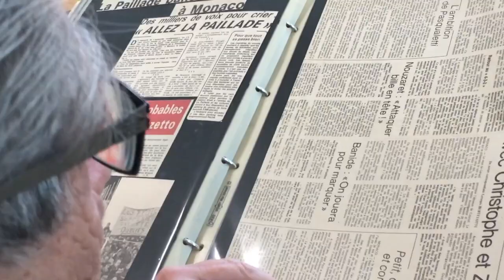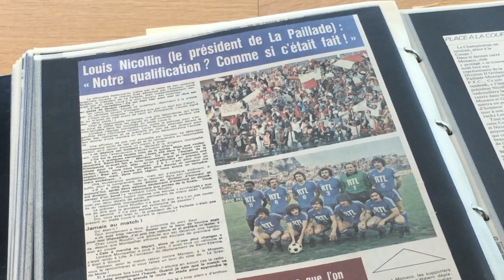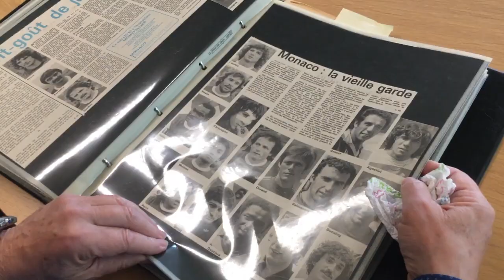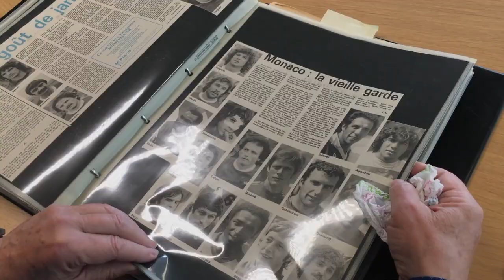Entretien avec Michel Mézy (Coupe de France 1980)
Joueur de l'unique demi-finale de Coupe de France de son histoire disputée par le MHSC au stade de La Mosson, Michel Mézy se souvient de la double confrontation face à l'AS Monaco. Elle avait vu La Paillade recevoir les joueurs du Rocher lors du match retour de cette demi-finale épique. C'était il y a un peu plus de 40 ans...